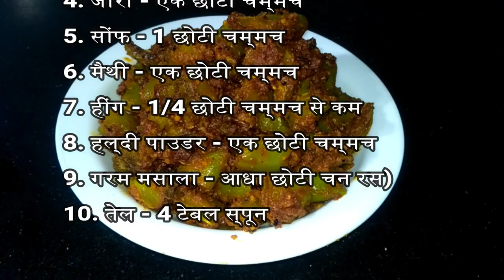Hari Mirch ka Achar in 10 mins I Instant Green Chili Pickle I हरी मिर्च का अचार I Anamikas Kitchen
Pickles usually take a long time to mature but not this one!

Here is an instant green chili pickle that can be enjoyed immediately. This hari mirch ka achar is ready in 10 mins! Although this Hari Mirch ka Achar can be enjoyed immediately, it tastes even better when allowed to mature for a day.

I have not only shared the recipe of the Hari Mirch ka Achar, but also 7 tips that can be very useful while making any pickle and not just this Instant Green Chili Pickle.

Try out my Hari Mirch ka Achar and let me know how it turned out for you!

सालों चलने वाला हरी मिर्च का अचार Hari Mirch ka Achar Chilli Pickle Recipe  Chef Ashok
Green chili recipe  Hari mirch ka Achar
हरी मिर्च का सबसे आसान अचार|Green Chilli Pickle Achar Recipe
Lahsun mirch adrak ka achar
Moti Hari mirch ka achar

instant mango pickle 😍

green chilli pickle  Hari mirch ka Instant Achar  एक बार इस तरह से हरी मिर्च का अचार जरूर बनाएं

हरी मिर्च की ऐसी चटपटी डिश की बिना सब्जी 4 रोटियां खतम ।Hari Mirch Nimbu ka achar।Green chili pickle
Shamal's cooking
ପନିର ମସଲା ରେସିପି ଓଡ଼ିଆ Secret to the Best Paneer Masala Recipe
Odia Kitchen
चटपटा मिर्च का अचार सालों साल खराब नहीं होगा क्योंकि इसमें आती है मिट्टी की खुशबू  Mirch Ka Achar
Honest kitchen
कटहल की सब्ज़ी बनाने का ऐसा स्वादिष्ट तरीका जो हेल्थी भी हो और टेस्टी भी  Kathal Ki Sabji Jackfruit
Anamikas kitchen
सुपर स्वादिष्ट हरी मिर्च का अचार जो सालो खराब न हो
Laadli Ji Ki Rasoi
RED & GREEN CHILLI PICKLE  Indian Pickle Recipe  Achar making
Quick Chilli Pickle  झटपट ऐसे बनाएं हरी मिर्च का अचार  Pickle Recipe
1 Pickle Masala 3 Pickles  The Ultimate Pickle Recipe Guide  1 मसाला 3 अचार  Pankaj Bhadouria
Suji ke Golgappe  Pani Puri Recipe  10 मिनट में बनाएं सूजी के गोलगप्पे Pankaj Bhadouria
अब लाल मिर्च का भरवां अचार कोई भी बना लेगा  Lal Mirch Ka Achar  Red chilli Pickle
Mirch ka Achar Green Pepper Easy Hari Mirchi Achar Recipe in Urdu Hindi  RKK
लच्छा परांठा बनाने की आसान विधि  Lachha Paratha  Multi Layered Lachha Paratha Recipe
Taste Unfold
शाही बिरयानी मसाला बनाने की विधि  HOME MADE BIRYANI MASALA RECIPE  HOW TO MAKE BIRYANI MASALA
Chef Aman Bisaria
अब ढूंढने से भी नहीं मिलती ये Recipes Authentic Mango Pickle  आम का अचार  The Missing Flavour
प्याज़ का बिजनेस कैसे करें, होलसेलर्स कैसे बनें कमीसन एजेंट कैसे बनें free business school
Hyderabadi kachumber Chutney Tomato Raita  Tomato Chatni Tamatar Ka raita Tamatar Ki Chatni
Cooking with Rakhshi
सब्जी बनाओ या ना बनाओ आज लायी हूँ 4 ऐसी रेसिपी जो बिना सब्जी भी खाने का मजा बढ़ा देगी, Unique Recipe
Masala Kitchen
Bihari Dal Puri Recipe  बिहार की प्रसिद्ध दाल पूरी  Pankaj Bhadouria

Hello friends

friends in this video  I will share taste & Delicious recipe -  aaj hum bna rhe he hari mirch ka achar jo pure saal khrab nahi hota he

Ingredients

green chilli=500 gms
big Mustard seeds(sarson)= 80gms
Black mustard seeds(Rai dal )=60 gms
chilli powder=2 tsp
salt=3 tsp
mustard oil=300 ml
Hing=2 pinch
Fennel seeds= 100 gms

anamikas kitchen,